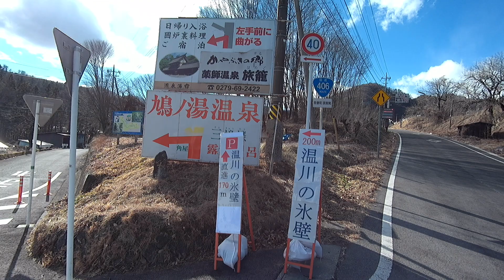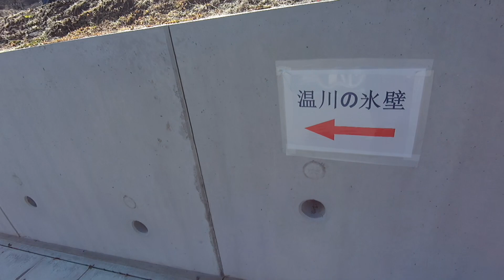【東吾妻町】温川沿い、これが話題の巨大氷壁❗️